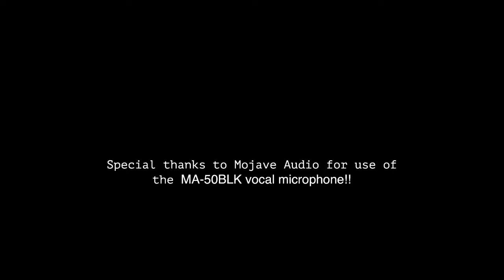Freedy Johnston from Lawrence Kansas